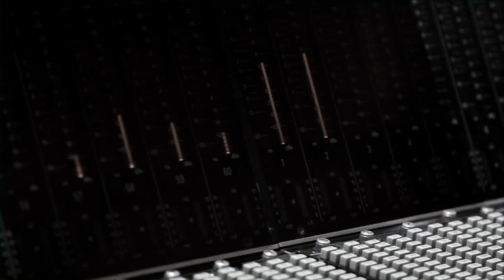Blake - With Or Without You (Music Video)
Blake performing ‘With or Without You’, taken from the album, Together.

International classical-pop quartet Blake has taken the music industry by storm, their unique style perfectly bridging the gap between opera and pop. With sales of more than 1 million albums under their belt, they continue to build their reputation as one of the most exciting and eclectic pop-classical bands in the world.

Blake are Ollie Baines, Humphrey Berney, Stephen Bowman and Jules Knight. four young Brits with exceptional voices and a passion for music who reunited through Facebook in 2007 and decided to form Blake.

Their meteoric rise to stardom has resulted in acclaim from celebrities worldwide. In an early indication of the fame to come, Keira Knightley interrupted the recording of their debut album to say how much she loved their sound. They've hung out with Will Smith and Ewan McGregor has even proclaimed himself a fifth member of the band. They've sung for Shirley Bassey (at her 70th birthday party) and performed in front of 80,000 football fans at Wembley Stadium.

Within days of their formation the group was signed to a major record label and six months later they released their debut album "Blake", which went straight to No.1 in the UK Classical Album Chart and won the prestigious Brit-Award for Album of the Year. They achieved similar chart profile and success both in 2008 with their second album "And So It Goes" and also with third album, "Together" in 2009.

In addition to this string of hit albums, Blake have enjoyed triumphant tours to Australia, Japan, Scandinavia, Canada and the USA. During five years as an international touring group they have performed at over 600 concerts, singing live to more than 1.2 million people in 15 countries across the globe.

The first single of 'All of Me', is written by Simon May in celebration of the Royal Wedding between Prince William and Catherine Middleton in April 2011.

"With or Without You" is taken from their album "Together" (Special Edition).

FREE BLAKE "With or Without You" RINGBACK TONE. GLOBE users text UD559 & send to 2332. SMART users text FWIT & send 2728. SUN users text GetSong 6152057 to 2728. P15 for 15 days.

FREE BLAKE "She" RINGBACK TONE. GLOBE users text UD557 & send to 2332. SMART users text FSHE & send 2728. SUN users text GetSong 6152056 to 2728. P15 for 15 days.

FREE BLAKE "All Of Me" RINGBACK TONE. GLOBE users text UD509 & send to 2332. SMART users text FAFM & send 2728. SUN users text GetSong 6152021 to 2728. P15 for 15 days.